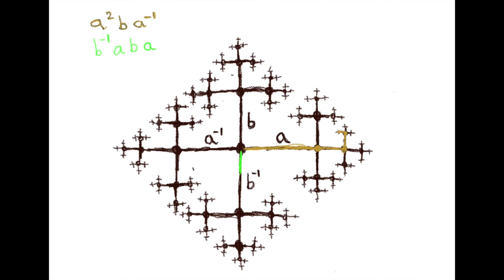speed footage of Lecture 10, and stuff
lecture number 10 in linear algebra 1, plus all kind of stuff